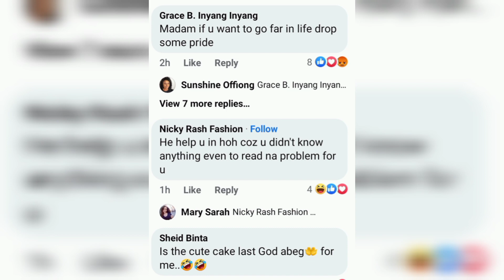Racheal Serving Bella In The Hoh Room With So Much Love As Her Junior Sister